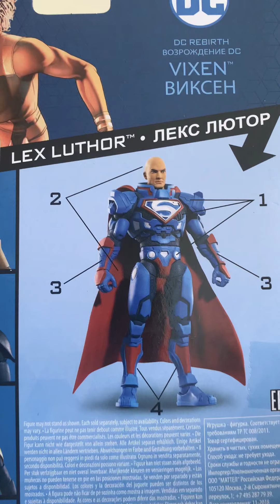DC Comics Multiverse - ACTION FIGUREN + BAF = Lex Luthor in Supermann Rüstung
Nur mit 4 Figuren Wave 9 alle mit BAF hast du schon den lex luthor fertig und zusammen klasse 😃

Batman hat nen tollen Umhang aus Stoff die restlichen Figuren sind auch schön detailliert 😃

tolle stabile extra Figur aus BAF teilen schön bemalt schön im Regal 😁

1X GOTHAM BY GASLIGHT BATMAN

1X VIXEN

1X REBIRTH WONDER WOMAN

1X THE RAY

Figuren/Comics: DCMultiverse
Marke/Verlag: Amazon
Gekauft/bestellt: Comics und Romane Sammlerecke F. Maier

Kamera: Handy iPhone XR
Kamera: Lumix G70
Stative: